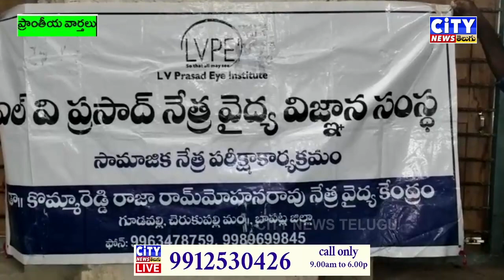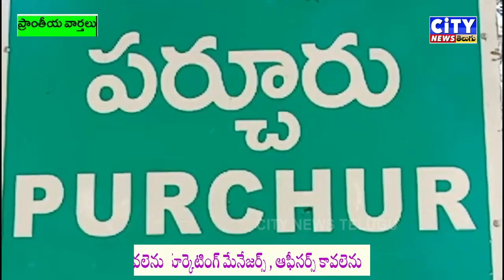22 02 2024 CITY NEWS TELUGU PART 2